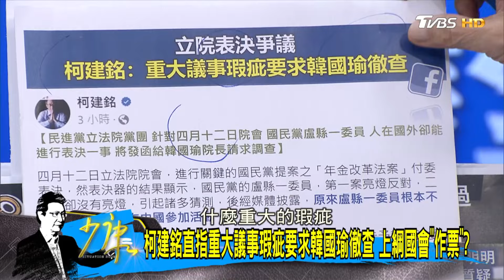盧縣一人在陸竟有投票紀錄:我沒授權 代投風波燒韓國瑜？少康戰情室 20240415